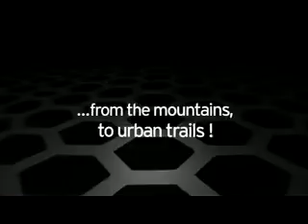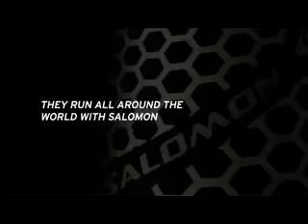SLIDE SHOW XR v6 h264 compresse 18466 xvid